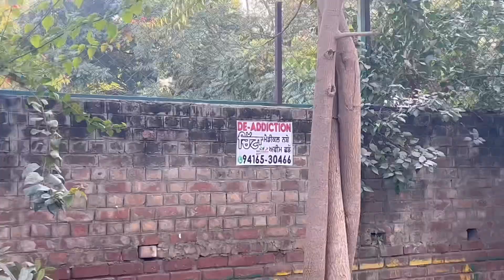Harassment Done By Punjab Roadways🤯😓